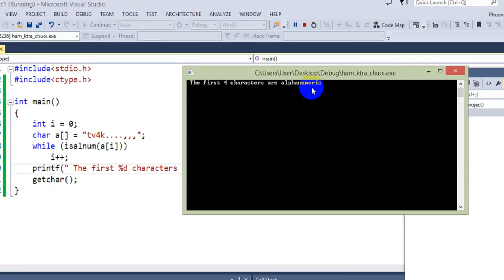Ngôn ngữ C - Bài 34 - Kiểm tra chuổi dùng lệnh isalnum trong thư viện ctype.h